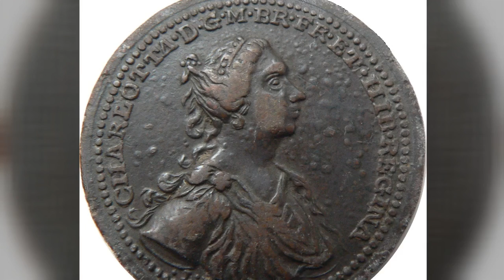Bridgerton & the REAL Black Queen Portrayed On The TV Show-Queen Charlotte | VERY Old School Scandal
I am late to the Bridgerton phenomenon, but now I am hooked.  I think that it is a very odd thing for a lot of us who enjoy period dramas to see so many black and mulatto characters as main parts of the story lines.  Seeing this change has caused a lot of viewers to question just how many creative liberties have been taken in telling this story. And certainly there have been some.  But one character that was not made up was the queen.  Queen Charlotte.  Her ancestry has been debated for decades.  She is sometimes called the first black Queen of England. She was most likely biracial or multiracial - mixed race with African heritage being in her genealogy.  But still some believe that she as not black at all, or if she was, it wasn't important.  How do you feel about it?
I hope that you enjoy this Ti Said What Ti Said VERY VERY Old School Scandal video as we take it back to the 1700's.